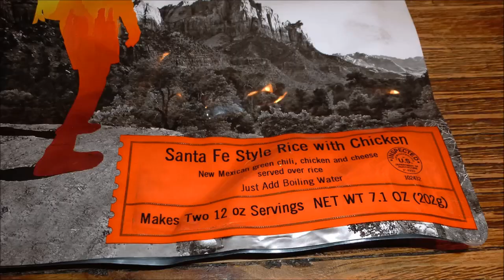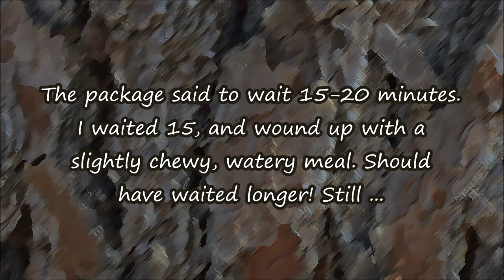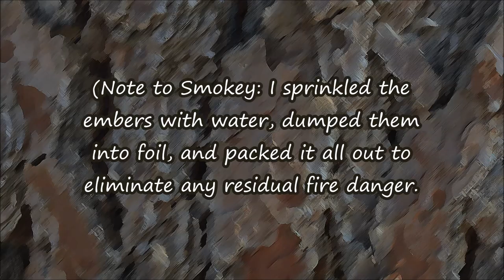Emberlit Stove and Backpacker's Pantry Meal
A field demo of my Emberlit UL titanium stove. As long as I was boiling water for the demo, I cooked a Backpacker's Pantry entree: Santa Fe Style Rice with Chicken. I shot the images during a day hike in the Sandia Mountains on March 19, 2017. I could get used to having hot lunches on day hikes!

If you look carefully, you'll see my cell phone fall out of my shirt pocket. I retrieve it a bit later in the video.